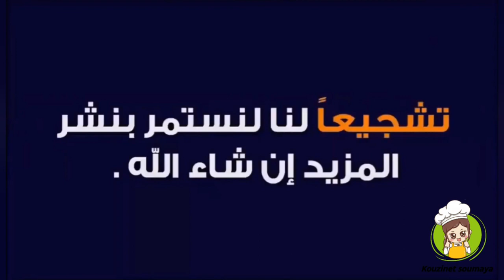قهوة عربي بالحليب في الطبيعة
السلام عليكم احبابي انا من عشاق الطبيعة والتخييم للهدوء والاستمتاع بصوت العصافير وخرير المياه اليوم اقتسم معكم بعض اللحظات الرائعة خاصة مع القهوة لانها لها مذاق خاص بين الطبيعة
 j'aime bien la nature et du camping pour le calme et profiter du bruit des oiseaux et du ruissellement de l'eau. Aujourd'hui, je partage avec vous de merveilleux moments, notamment avec le café car il a un goût particulier parmi la nature.